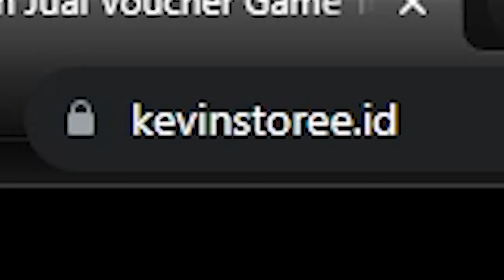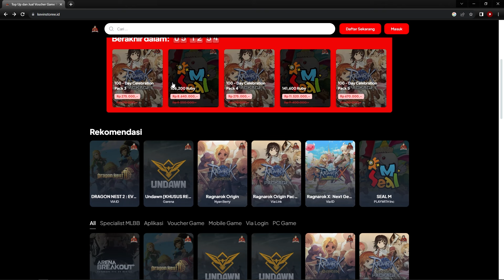LOKI DAN ODIN RESMI DIMERGER! MARKET MALAH KACAU? | RAGNAROK X NEXT GENERATION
Odin dan loki resmi dimerger! Harga malah jadi kacau?

di Video ini akan dibahas tentang guide LOKI DAN ODIN RESMI DIMERGER! MARKET MALAH KACAU? | RAGNAROK X NEXT GENERATION

Ragnarok Origin
SERVER: AWAKENING

10 Nyanberry = Rp3,600
40 Nyanberry = Rp13,400
125 Nyanberry = Rp41,000
210 Nyanberry = Rp66,100
430 Nyanberry = Rp133,100
900 Nyanberry = Rp274,900
2300 Nyanberry = Rp662,300
4800 Nyanberry = Rp1,321,000
4800 Nyanberry x 5 = Rp6,563,000
4800 Nyanberry x 20 = Rp26,255,000

2450 DIAMOND = Rp63,400
4890 DIAMOND = Rp127,000
9590 DIAMOND = Rp253,000
20,020 DIAMOND = Rp506,000
24,900 DIAMOND = Rp625,000
37,390 DIAMOND = Rp937,000
47,100 DIAMOND = Rp1,201,000
50,310 DIAMOND = Rp1,257,000
94,200 DIAMOND = Rp2,402,000
100,610 DIAMOND = Rp2,514,000
235,500 DIAMOND = Rp6,150,000
471,000 DIAMOND = Rp12,300,000
503,000 DIAMOND = Rp12,800,000
1,006,000 DIAMOND = Rp 25,600,000
2,012,000 DIAMOND = Rp 50,140,000